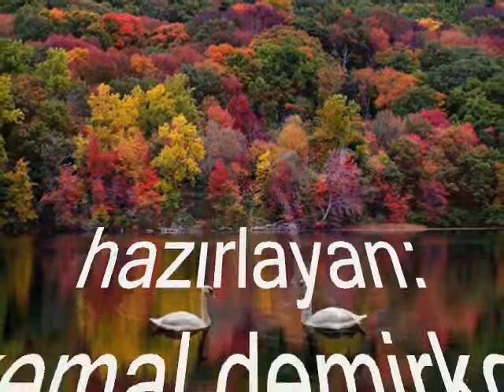paul mauriat -- le peintre des etoiles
Le Grand Orchestre De Paul Mauriat ‎– Forever And Ever
Label:
Philips ‎– 6332 160
Format:
Vinyl, LP, Album, Stereo
Country:
France
Released:
1973
Genre:
Jazz, Pop
Style:
Easy Listening